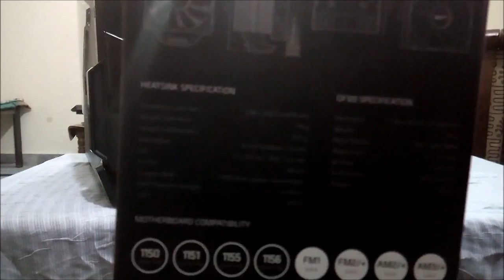Unboxing Cryorig H7 ( First Time Introduced In Pakistan )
Cpu Cooler For AMD And Intel Both , Introduced by Cryorig has been finally launched in Pakistan.

It's available on Pakdukaan for 4,699 Rupees PKR with free delivery all over the country.

Compatibility List : LGA 1150 , 1151 , 1155 , 1156
                                  FM1 , FM2/+ , AM2/+ , AM3/+